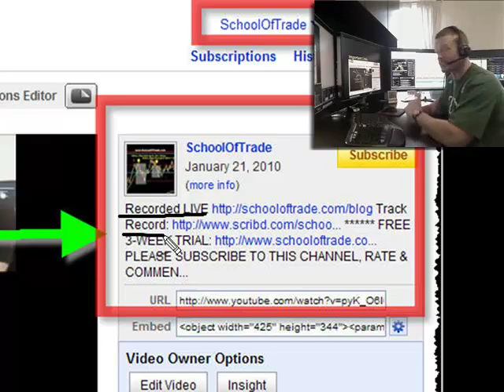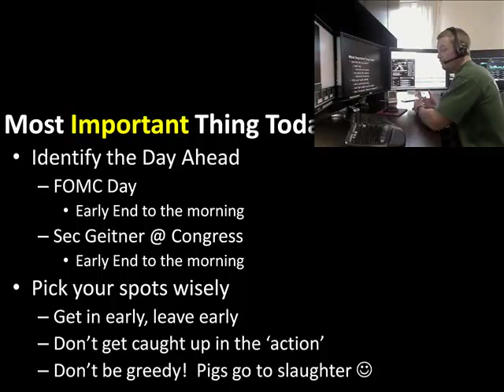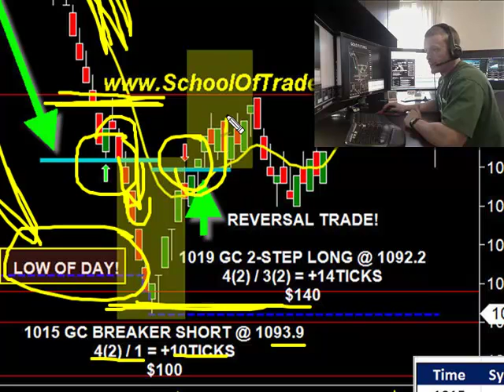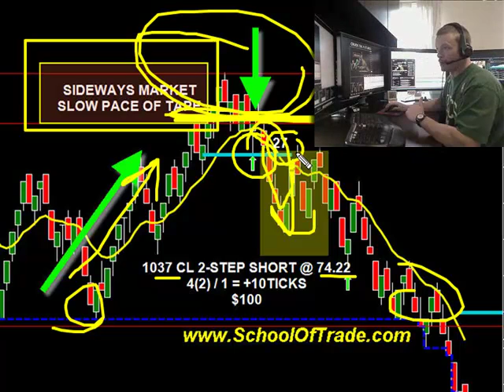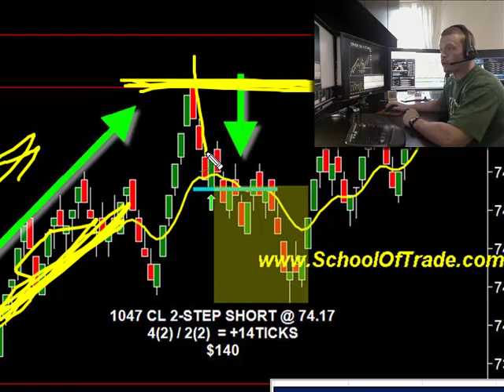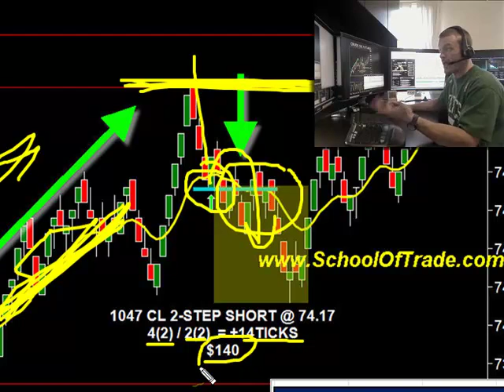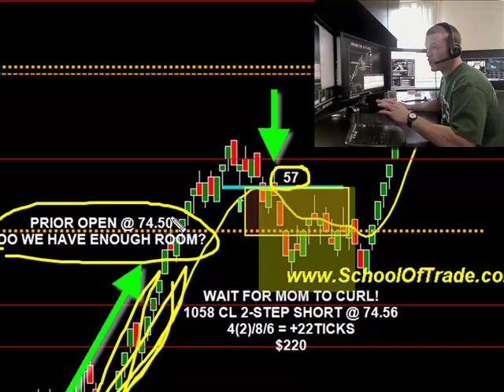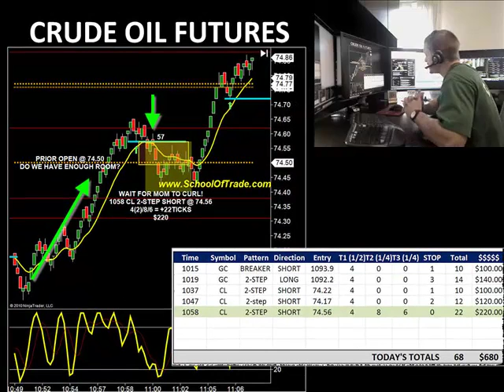68 Ticks FOMC Day Counter-Trend Day Trading Futures Crude Oil Gold Russell